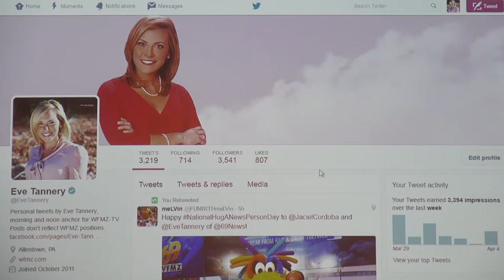Powering Your Social Media Presence with WFMZ Anchor Eve Tannery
The DeSales University Career Development Center presents:  Powering Your Social Media Presence.

What does your social media say about you?  WFMZ-TV anchorwoman Eve Tannery shows DeSales students tips and techniques to best market themselves on the Internet.